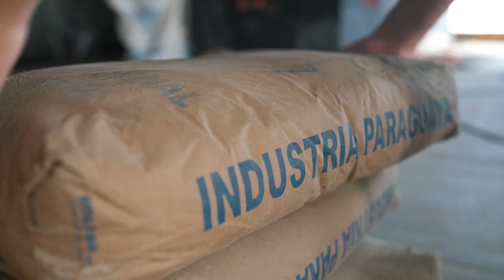Gestión pública, instituciones y marcos de política en Paraguay para una gestión eficaz y eficiente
Las principales barreras para atender los desafíos productivos, de infraestructura y capital humano en Paraguay se relacionan con brechas de recursos e instituciones. Resulta clave generar espacio fiscal y para la participación privada en la financiación del desarrollo; forjar institucionalidad y marcos de política para una gestión eficaz y eficiente de los recursos. Descarga nuestra publicación